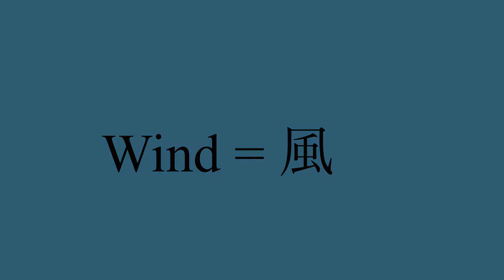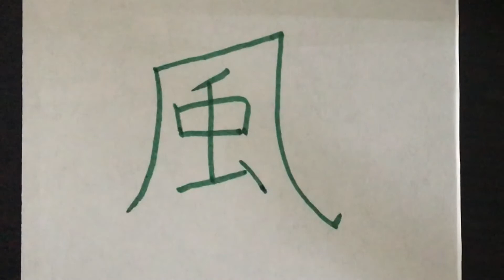【How to write Japanese Kanji】Kakijun kaze 風（wind) 日本語漢字 書き順 かぜ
In this lesson, you will learn how to write Kanji kaze 風（wind)  in correct order.
Practice writing till you are comfortable with strokes.
Enjoy writing!